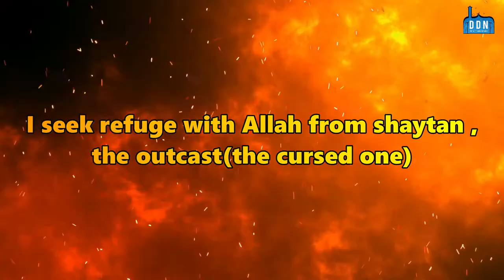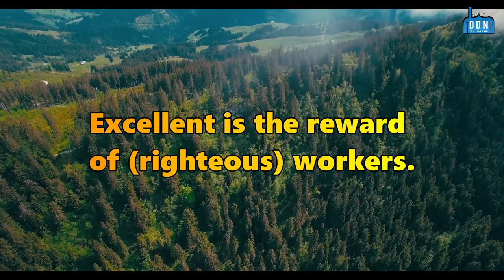Death||A Beautiful Gift For Believer||Inspirational Video||Abdul Rehman Massad.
"Death a beautiful gift for a believer"
Every soul has to taste death [Surah Ankabut]
"Surah Ankabut"
Verses:56-58
Recited by Abdul Rehman Massad